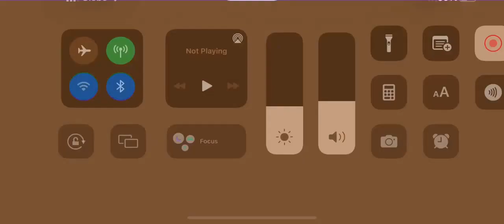Ang Cuphead Show (denzelabaya fruit ninja)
Sensei by Xankfomatik170
Symbol set: Tagalog and/or Cebuano
Category: Ang Cuphead Show!

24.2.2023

wavenet not tacotron2